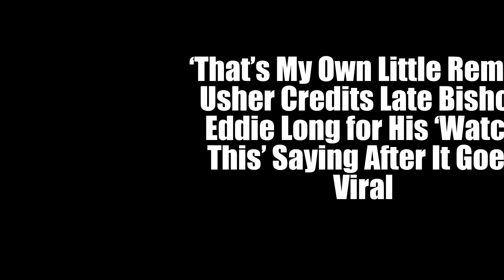Usher has revealed where the inspiration behind his famous “watch this” meme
‘That’s My Own Little Remix’: Usher Credits Late Bishop Eddie Long for His ‘Watch This’ Saying After It Goes Viral